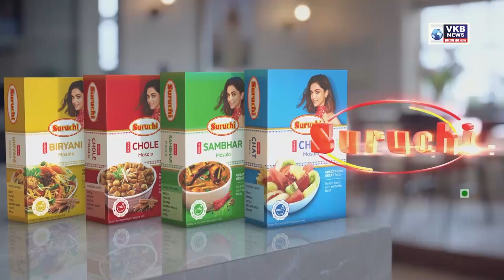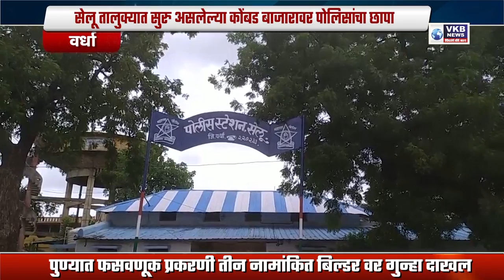भाजपचे सरकारविरुद्ध आक्रोश आंदोलन !